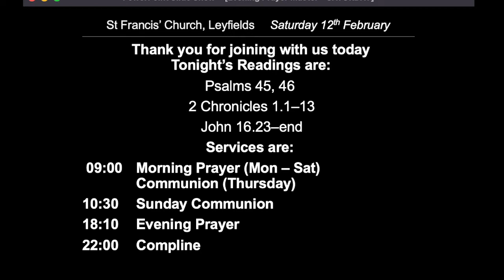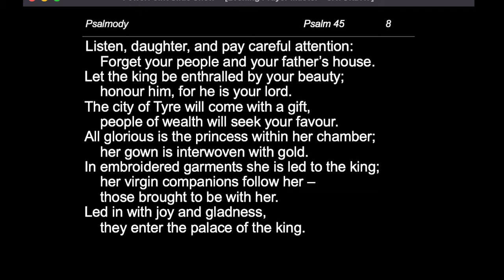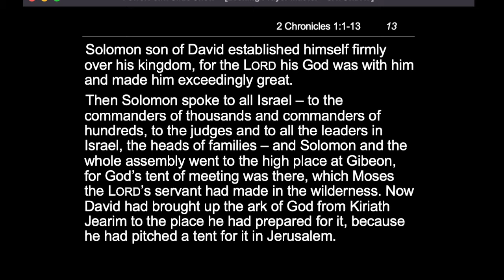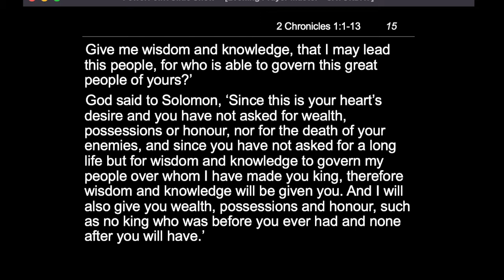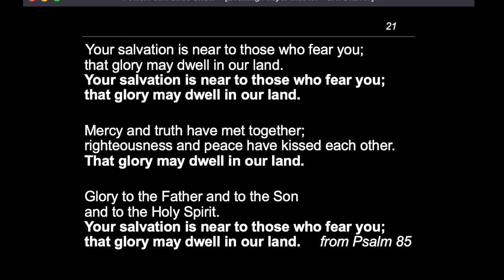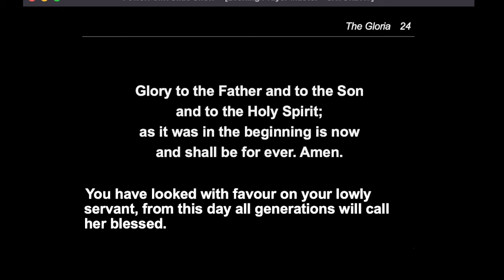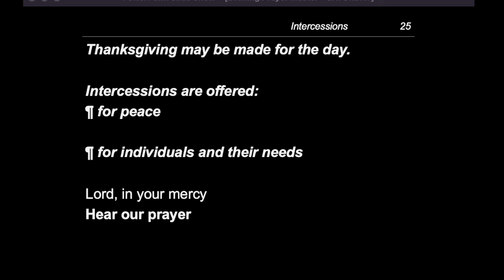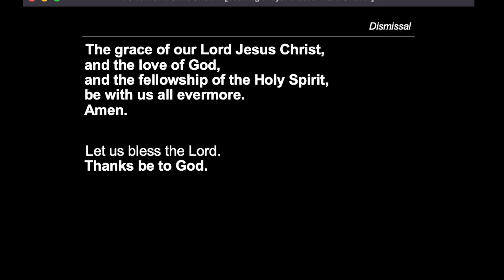Evening prayer Saturday 12 February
Tonight’s Readings are:
Psalms 45, 46
 2 Chronicles 1.1–13
 John 16.23–end